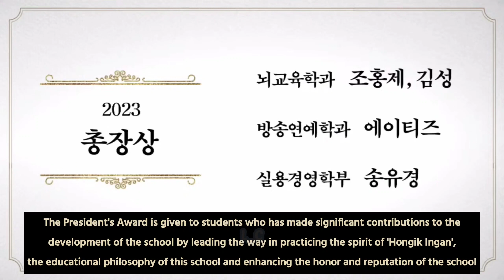[ENG] Global Cyber University awarded ATEEZ with 'President's Award' (2023 GCU Graduation Ceremony)